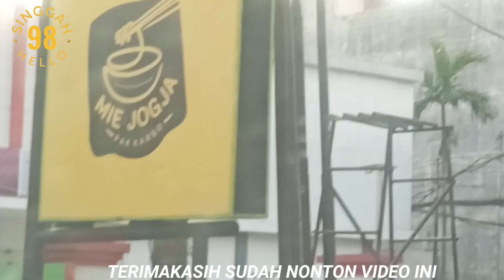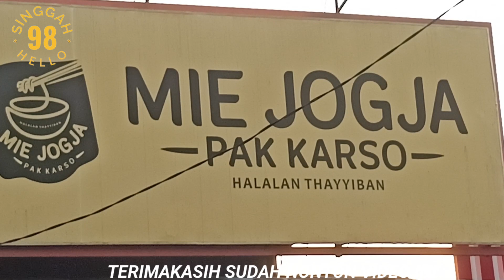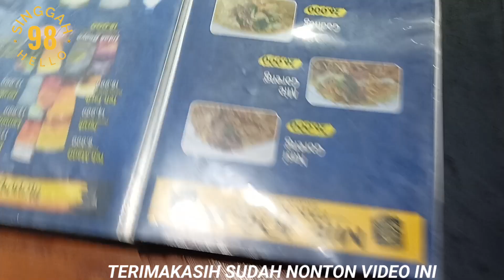MIE JOGJA PAK KARSO ENAK TENAN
Assallamuallaikum,Wr,wb

Konten ini kita lagi berburu kuliner yaitu kuliner mie Jogja pak karso.
Lokasi, Jl.Jend.A.Yani Km .3 depan Polsesta Banjarmasin

Harga, Rp.28.000/porsi
Kita makan di tempat.

Bagaimana keseruan makan di tempat dan para pengunjung di tempat ini, Yuk... tonton video ini sampai selesai.

Wassallam,

Singgah Hello 98